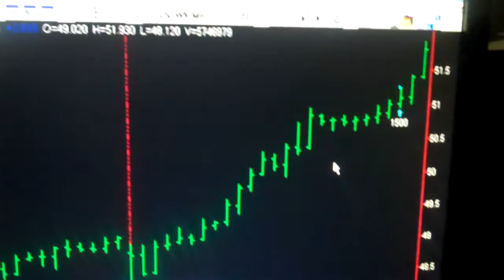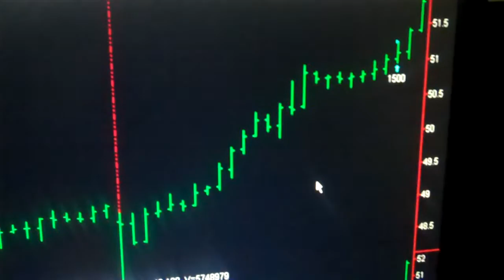Today Stock Market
Monday December 7, 2015 Hi my name is Bob Buran and I do "Today Stock Market" and stock market news every day the stock market is live.  During "Today Stock Market" I discuss all stock market trades I take based on the trading system software that is the culmination of 20 years of my trading experience and trading system development. I am in fact a trading system pro.  This daily stock market update is a way for you to keep on top of stock market prices, understand stock market basics and learn to make money in the unpredictable stock market of 2013.